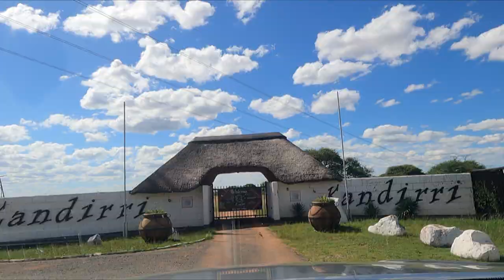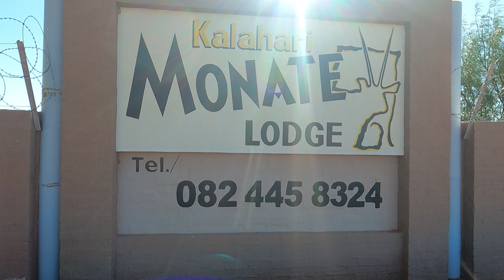2022 Namibia March Part One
We adventure to Namibia to see what a wet Namibia would look like. Boy, were we pleasantly surprised. Join us to see what we experienced on our travels.